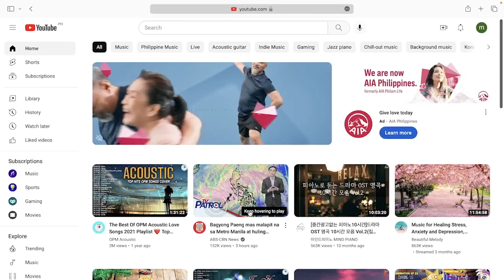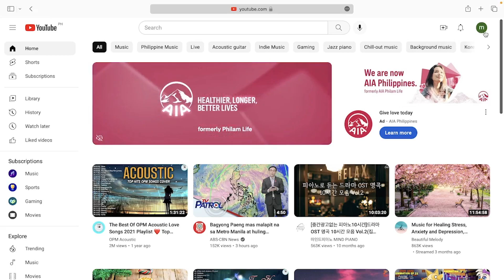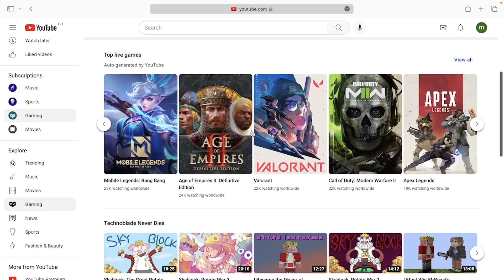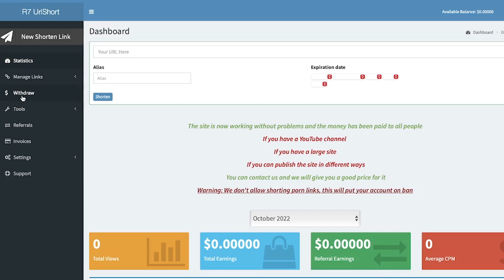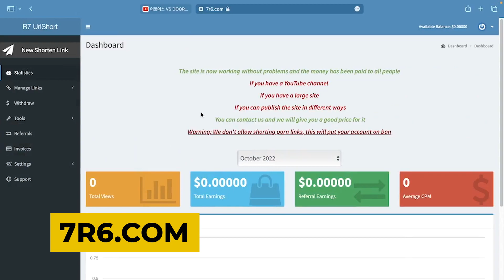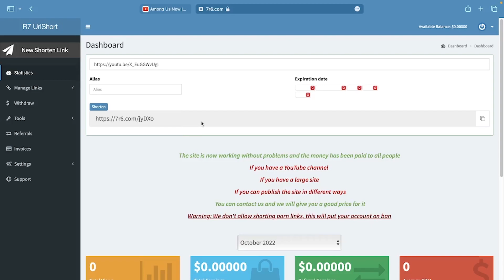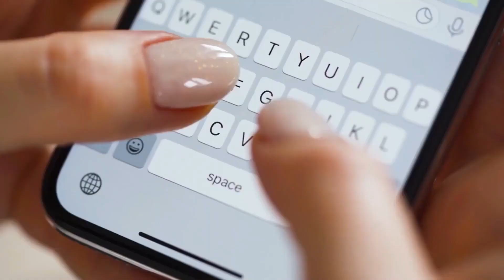🔥Get Paid $375 Per Week Watching Videos! Make Money Online 2022 For Beginners! (WORLDWIDE!)